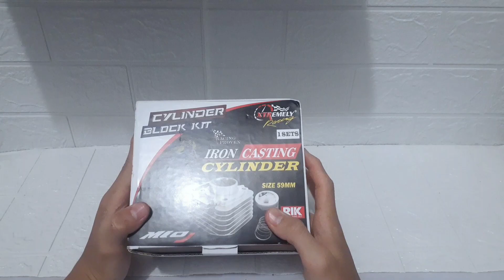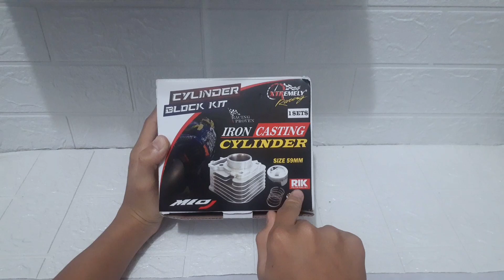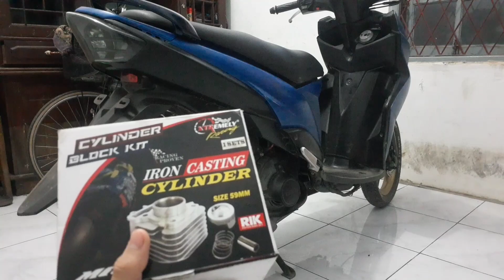pasang blok bor up xtremely 59MM di mio soul gt 115||UP to 160 CC||VKchanel